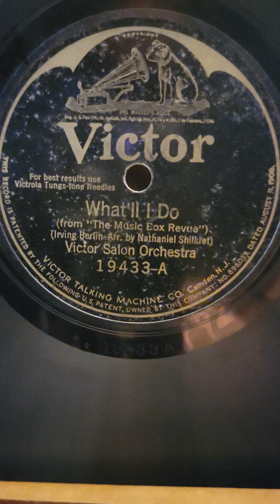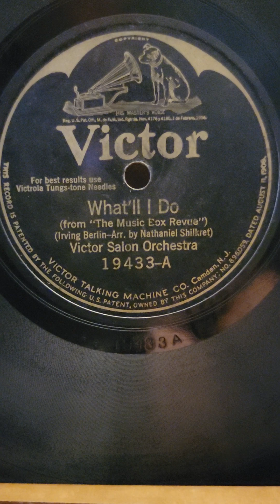What'll I Do - Nat Shilkret Victor Salon Orchestra Victor Records #19433 1924